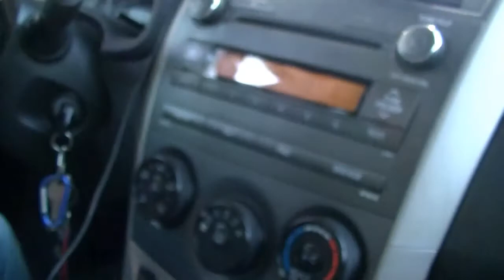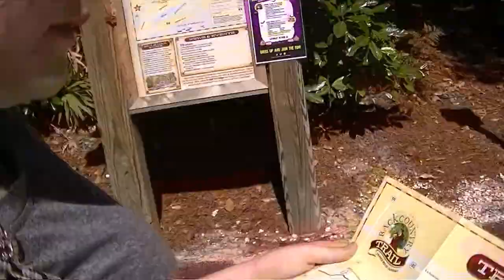Anniversary Trip 2014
A short video of our field herping trip at the Gulf State Park during our anniversary.